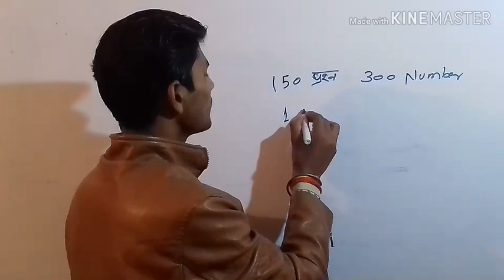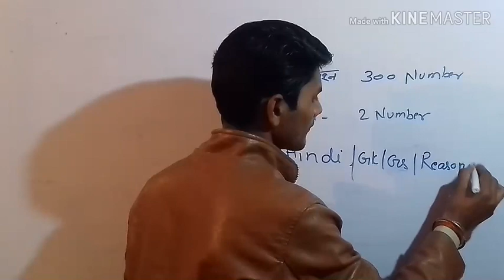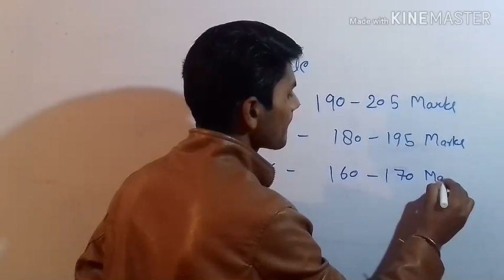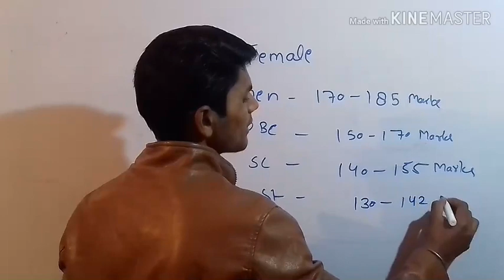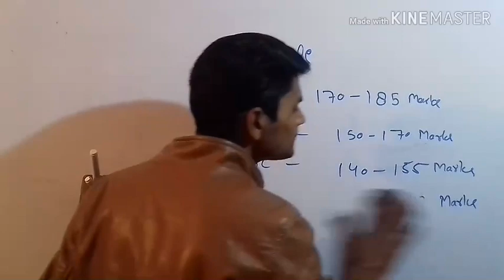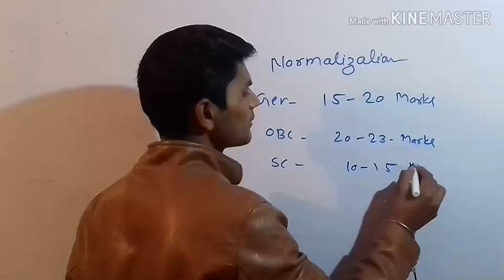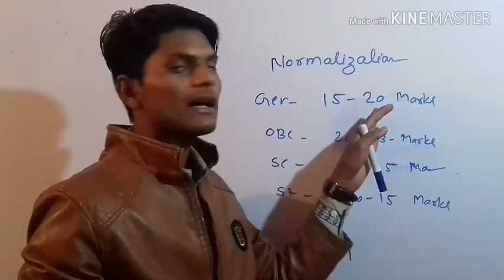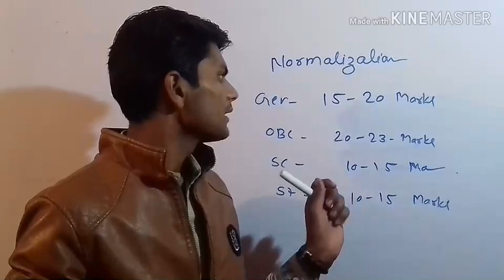UP POLICE KA NYA CUTT OFF 2019 NEW UPDATE